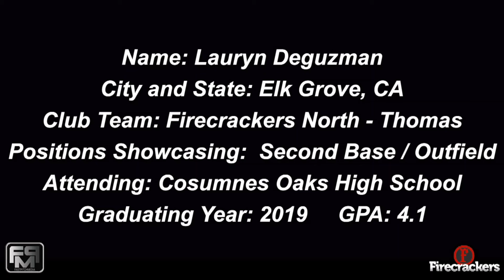2019 Lauryn DeGuzman Lefty Slapper, 2nd Base and Outfield Softball Skills Video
2019 Lauryn DeGuzman Lefty Slapper, 2nd Base and Outfielder Softball Skills Video - Firecrackers North - Thomas